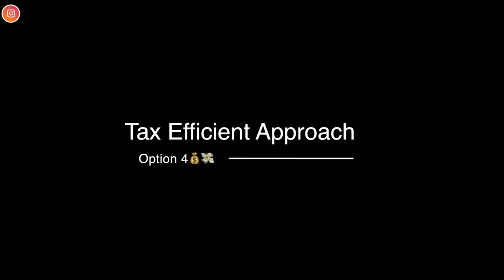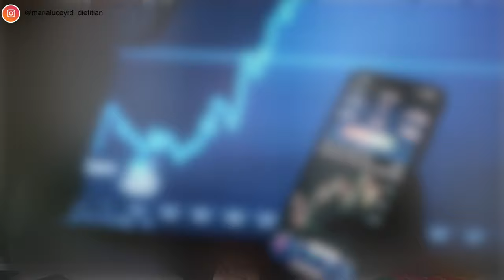How Much Money Does A Dietitian Make? A Dietitian's Salary Revealed 👀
Curious about the salary of a dietitian?  In this video, I’ll provide a detailed breakdown of the EXACT earnings that dietitians can expect across different parts of the world (UK, Ireland, Canada, USA and more) and at different stages of their careers.

🛍️ All my YouTube Gear

Currency conversion rates from January 2024 have been used in this video.**

⏰TIMESTAMPS
00:00 Introduction
00:38 Average salaries across the world
00:56 Traditional clinical dietitian
02:09 Dietitian salary Ireland hse
02:59 Pay scales Ireland hse
04:05 Dietitian salary uk
04:30 Dietitian salary United States
04:59 Dietitian salary Canada
05:16 Private hospitals and pay
05:35 How much do industry dietitians get paid
05:46 What is an industry dietitian
06:55 salary negotiations
07:33 tax efficient approach
07:51 Private practice dietitians
09:04 What do freelance dietitians do
09:18 income report
09:45 financial risk
10:22 Media dietitian income
10:34 Income report media dietitian
10:51 Blogging social media and YouTube
11:22 Abbey Sharp net worth
11:33 Start your own business as a dietitian
11:50 dietitian boss
12:11 Invest in yourself

Video Information: Full article available on my website 👩‍💻
How Much Money Does A Dietitian Make? | Dietitian Salary UK, Ireland And More.
If you’re curious about the salary of a dietitian, you’ve come to the right place! In this post, I’ll provide a detailed breakdown of the EXACT earnings that dietitians can expect at different stages of their careers, as well as the variations in salary across different parts of the world.
For many people considering dietetics as a career, or any healthcare career, salary usually isn’t at the forefront of your mind. Helping people is your desire, and being paid for doing that is a bonus.
I certainly was one of those people. For me, a career doing something I loved was more important than money. It still is. However, it would be stupid not to consider it.
As a dietitian, you can work a traditional job and earn an average salary. But, there is also the possibility to earn a lot of money if you have a business mindset, take risks and seek opportunities! However, what a “good or average salary” is is subjective. So, in this video, I’m going to be as objective as possible and stick to the facts and figures.
In this video, I’m going to reveal everything I know about a dietitian’s salary. Hopefully, this will benefit you if you are considering a career in dietetics or if you are already working!
The information provided is based on personal knowledge, experience, and cited sources. All information is accurate as of January 2024.
For easy comparison purposes, I have converted all figures into USD using Jan 2024 conversion rates.
Dietitian Salary In The Public Sector
The traditional route for many dietitians is working in clinical practice within the public sector (e.g. the HSE in Ireland or the NHS in the UK). These roles are often in acute hospitals or in the community. The benefits of these types of jobs are:
-Financial and job security (steady, reliable monthly income).
-Set salaries nationally; you won’t be underpaid compared to a colleague.
-Structured working hours (usually 9-5 style).
-Good annual leave.
-Public sector pensions.
-Low stress (in terms of income security as less financial risk).
The drawbacks:
-Set salaries nationally; work excellence can’t be acknowledged with financial rewards.
-No yearly bonus.
-Promotions based on hard work or achievements are not often possible.
-Limited scope for increasing earnings.
-Your manager often can’t reward you – they must abide by the public health systems.
As you can see, I have “set salary” as both a positive and a negative here as it will depend on your outlook, goals and personality. For some people, a role and salary structure like this is satisfactory. However, for some, it is frustrating, particularly if you are a very hard worker with high financial ambitions. You could be working much harder than another colleague, and you will have the same salary.